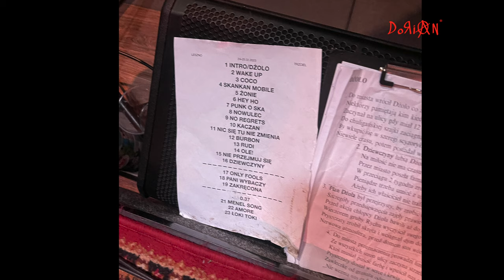Skankan- Punkoska rockets tour 2023, Lublin, 01-04-2023